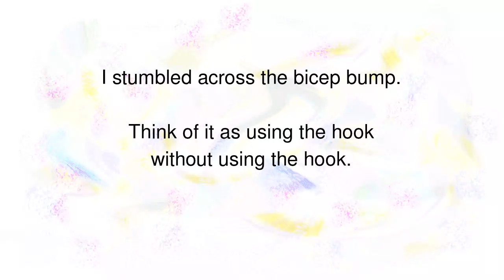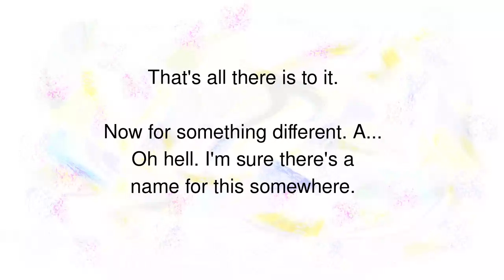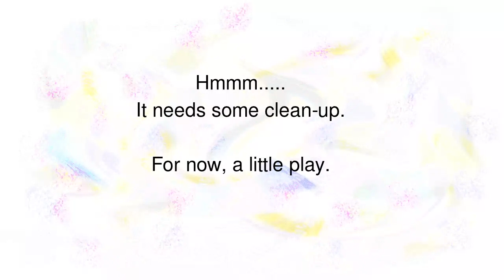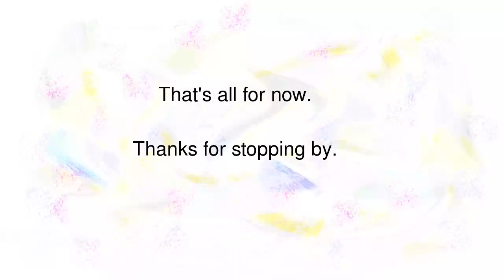Winter Practice Session 1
I had some time tonight. So I shot some video. I went as quickly as I cound. The editing still took hours.